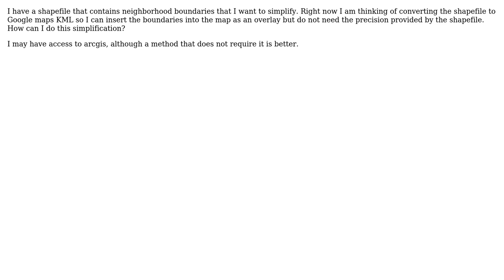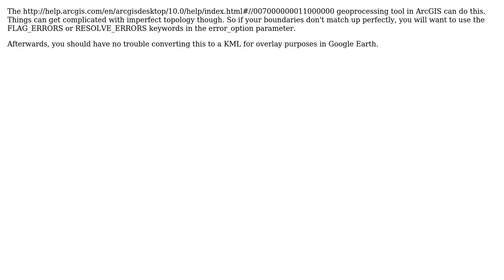GIS: Simplifying Shapefile using ArcGIS Desktop or alternative? (3 Solutions!!)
GIS: Simplifying Shapefile using ArcGIS Desktop or alternative?

With thanks & praise to God, and with thanks to the many people who have made this project possible! | Content (except music & images) licensed under CC BY-SA | Music | Images & others | With thanks to user PolyGeo user Nyxynyx user dmahr user Darren Cope user Daniel Wing and the Stack Exchange Network Trademarks are property of their respective owners. You are responsible for your own actions.